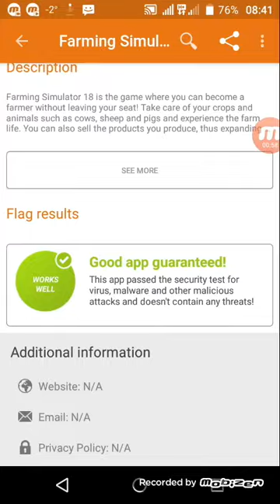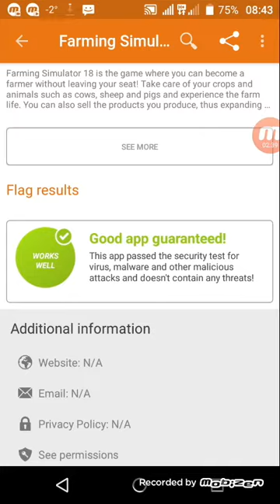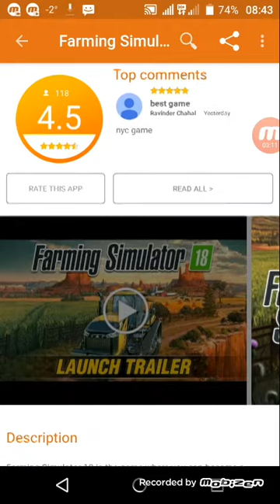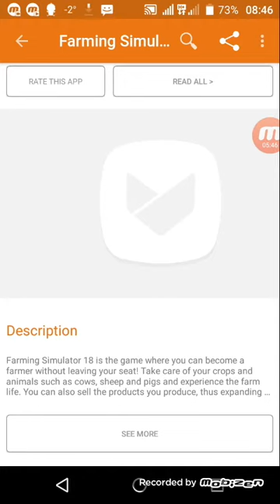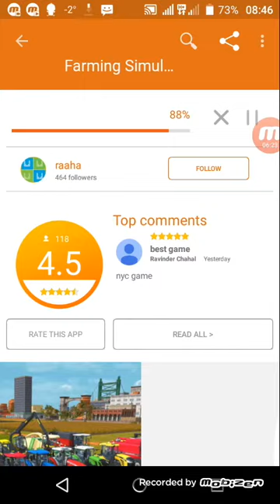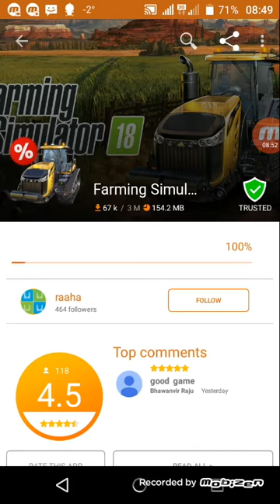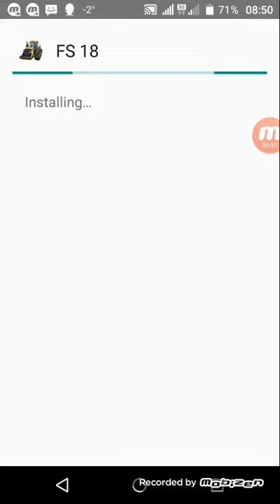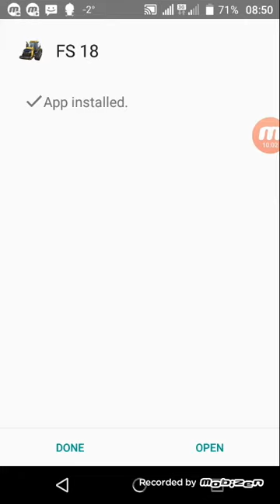Kako skinuti Farming Simulator 18 na mbitel